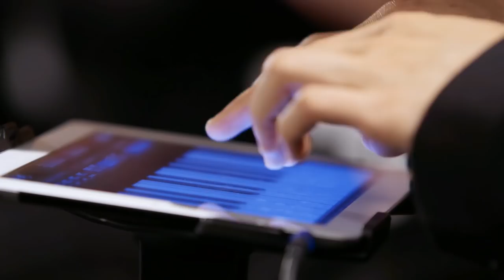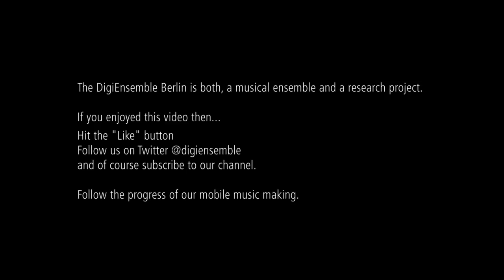BACH: Aria "Großer Herr" on mobile devices - by DigiEnsemble Berlin featuring Tobias Berndt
The DigiEnsemble Berlin exclusively uses digital devices to perform the aria "Großer Herr, o starker König" from the famous and glorious Christmas Oratorio by Johann Sebastian Bach sung by Tobias Berndt.

For two years, the DigiEnsemble Berlin has explored the opportunities of mobile music. This aria, however, is a very important step in the course of the musicians' quest, due to the high qualitative aspiration and requirements of the piece. The DigiEnsemble Berlin physically premiers the piece together with the singer Roman Trekel at the Berlin Cathedral on the 16th December 2012.

The realization of the musically challenging aria is a culmination for the mission of acquiring virtuous playing techniques with smartphones. Matthias Krebs chose this aria consciously with the intention of accomplishing a signifying step in the ensemble's development. Experts like music professors from the Berlin University of the Arts were consulted to optimize the musical adaption and musical interpretation.
Furthermore, the technical level was enhanced by utilizing a number of elaborate controllers. An important sound quality improvement for this musical interpretation was enabled by a new motion control app called "MIDI In Motion" by Florian Schwehn.
In the process of the project, the digital devices became serious musical instruments on a high level of proficiency and differentiation that has not been reached before.

The realization of this video came about in cooperation with the Deutsche Telekom, which backed the video and studio recordings in summer 2012 involving Markenfilm and the Emil Berliner Studios. The DigiEnsemble Berlin is very grateful for this cooperation. Furthermore, the DigiEnsemble Berlin had the chance to use the video material for its own version. Matthias Krebs was in charge of the production, appreciably supported by the cutter Liesa Rademacher from Feinfilm. They aimed at giving a close view to reinforce the musical impression.

The entire sound is created on the digital devices themselves. Therefore, three apps run simultaneously. These are "ThumbJam" as a sampler for all instruments, "Geo Synth" as the instrumental surface and "MIDI In Motion" as a motion controller of volume (Schwehn has provides us with a beta version), connected via virtual midi.

--- video credits ---
DigiEnsemble Berlin
Tobias Berndt - bariton
Tammin Julian Lee - conductor
Matthias Krebs -- solo trumpet
Miriam Akkermann -- flute
Tim Neuser -- violin 1
Dustin Dick -- violin 2
Sven Ratzel -- viola
Uwe Schamburek -- bassoon/cello
Timon Kossack -- bass bowed
Daniel Grote - organ
THX to: Prof. Dr. Richenhagen and Prof. Dr. Supper
THX to: Florian Schwehn

music production
Daniel Kemper (Emil Berliner Studios)

camera
Markenfilm Crossing

video production
Matthias Krebs (Idee, Regie, Projektleitung, punos)
Liesa Rademacher (cutter, feinfilm)
Mathias Geck (color grading)
Lukasz Fabijanczyk (logo animation)
Bastian Schick (logo sounds)
Susanne Hassepaß (ass., feinfilm)
Nastasia Mohren (ass., punos)

Many THX to Gesa Meynen and GRIMM GALLUN HOLTAPPELS.

The film was shot on 20th September 2012 at the old theatre stage of the Heimathafen Neukölln in Berlin. The video was release on the 17th December 2012.